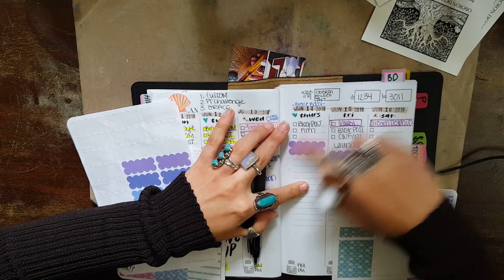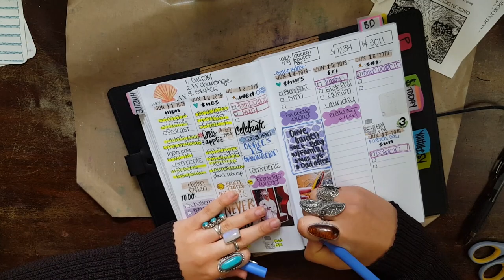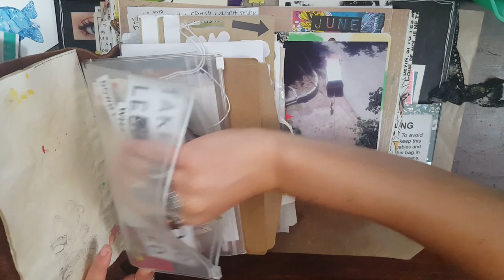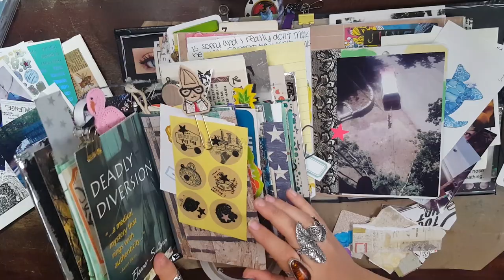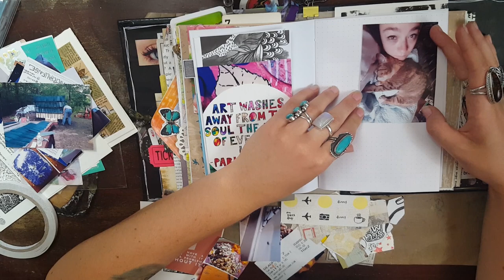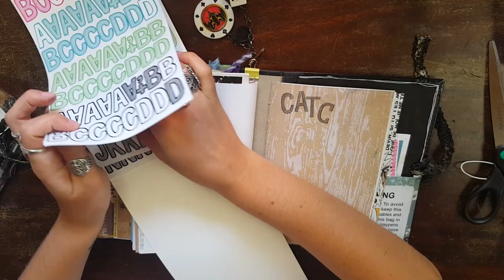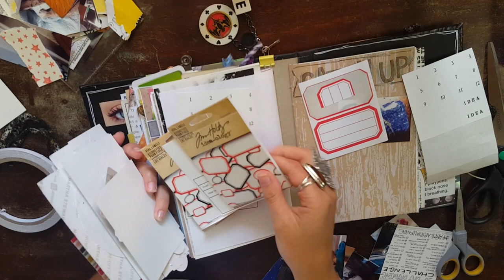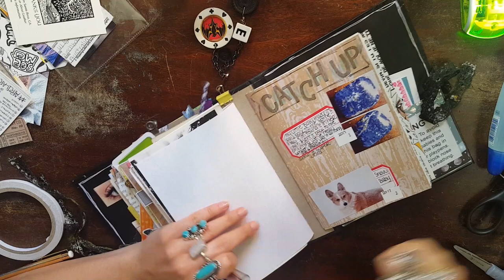Journal Marathon! : Creative Week 64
I hope you guys enjoyed this epic journaling marathon version of a creative week video. I had so much fun sharing with you the goings on of my week, updating you on all the craziness and catching up on putting some photos in my journal that have been floating around since last year.

Enjoy my content? Consider Supporting Me by "buying me a coffee" (like a TIP JAR)